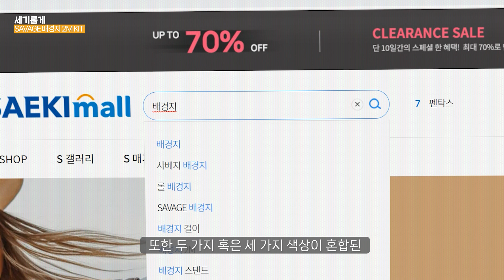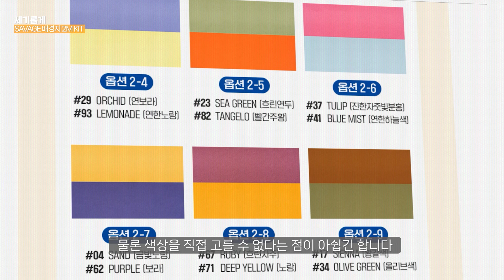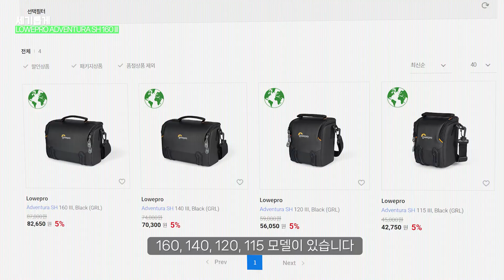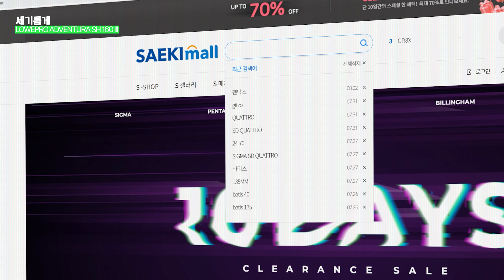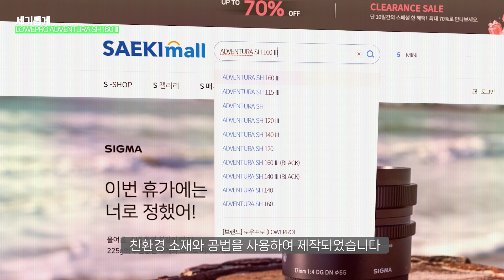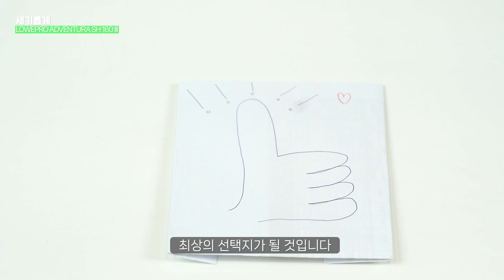[세기롭게] EP.02 소규모 촬영자를 위한 세기몰 꿀템 2가지!!!! - 사비지 배경지, 로우프로 카메라 가방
안녕하세요 김대리입니다!
오랜만에 세기롭게 콘텐츠가 돌아왔습니다!!!

혼자가 일상이 된 요즘, 촬영도 마찬가지죠. 촬영 규모가 간소해진 만큼 우리 주변에서 1인 크리에이터와 취미 포토그래퍼들을 쉽게 찾아볼 수 있는데요. 그래서 준비했습니다!
세기롭게 2편은 1인 크리에이터와 취미 포토그래퍼들을 위한 세기몰 꿀템 두 가지입니다!

오래 기다리신 만큼 빈손으로 여러분들을 찾아뵐 순 없겠죠?
항상 세기P&C를 사랑해 주시는 구독자분들을 위한 '구독 이벤트'를 준비했습니다!

▼ 세기P&C 포스트 및 블로그를 통해 이벤트를 확인하세요!

제품 정보
1) SAVAGE 배경지 2m KIT